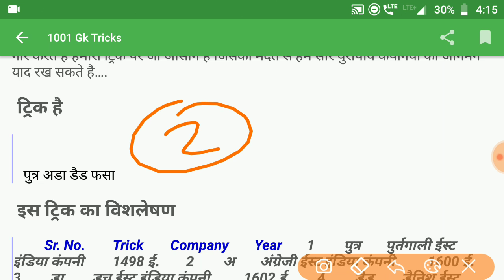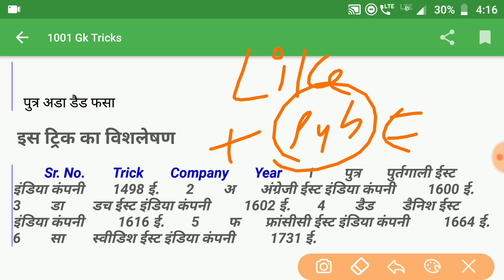यूरोपीयन कंपनी का आगमन | European company arrived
latest lucent Gk

विश्व के प्रमुख उद्योग के महत्वपूर्ण प्रश्न  World's Leading Industry

राज्य का लोक नृत्य  Flock dance of all state

दुनिया के पहाड़, पठार और मैदान  Vishv ke parvat pathar medan

computer Gk Computer Gk in Hindi 2019

दुनिया में प्रमुख नदी   Major rivers of the world

देश का प्रमुख जनजाति   country's Major Tribe

IAS Interview | IAS Interview question answer

दुनिया के रेगिस्तान  desert of the world

विश्व के खनिज संसाधन  world's mineral resources

दुनिया की प्रमुख वनस्पति  world's major vegetation

दुनिया की प्रमुख जल संधि  world's major water treaties

दुनिया के नहरें  canals of the world

दुनिया के मुख्य द्वीप   world's main islands

दुनिया की महत्वपूर्ण झील  Worlds Important lake

विश्व के चक्रवात  World's cyclone gk questions

दुनिया के महाद्वीपों  continents of the world

Important Gk in Hindi  Gk for all Competitive Exam

भारतीय राज्यों के पहले मुख्यमंत्री  first chief minister of indian states

दुनिया के महासागर  Ocean of the world

भारत के राष्ट्रीय उद्यान  National park gk qustion

GST से संबंधित सभी प्रश्न   GST related all questions

Indian History and Culture gk question in hindi

Sports Gk for Competitive Exam

India river gk question in hindi

भारतीय स्वतंत्रता आंदोलन  Indian independence movement

Constitution of India question answer

विश्व के जनसंख्या   World population

भारत में प्रमुख बांध  Major dam in India